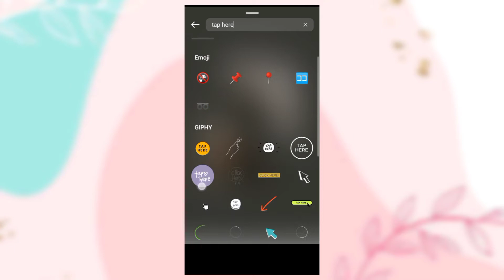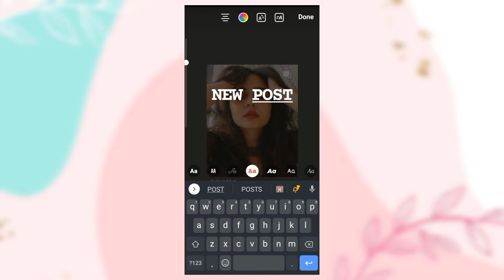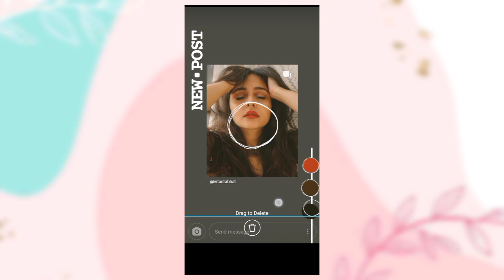Instagram "New Post" Story Ideas | Tabiya Ekram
Hey TABIYASTICs 🤍✨
Welcome or Welcome back to the Channel 🤞🤍
In today's video, I've shared 2, Creative "New Post" Instagram Story Ideas, hope you all liked the video.. also let me know in the comments, what you guys want me to upload next!?

✧ COMMENT WHAT SHOULD I UPLOAD NEXT ⁉️

music used in the video, Floral Days by Chill Peach 🤍 🎶